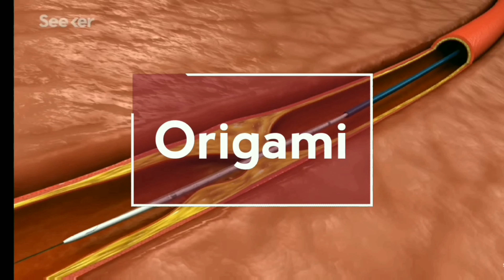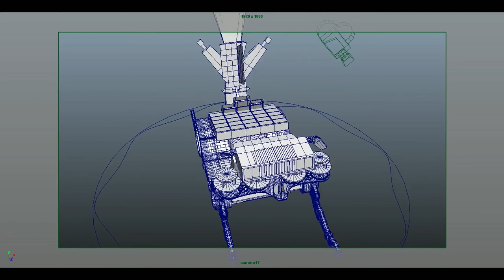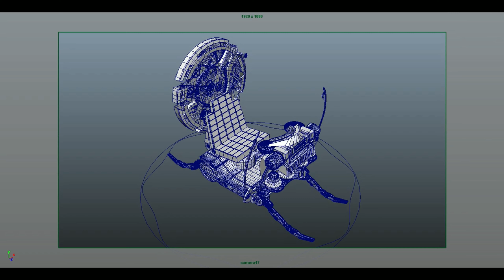How origami helps arya's Time travel machine project? What is origami?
Origami has been a hot topic in technology recently. ... with this design was unfolded on the Space Flyer Unit, a Japanese satellite.🛰

many space projects have used the folding principles of origami. the solar array wings on the ISS uses Z folding pattern and the Mars Phoenix lander used a fan folding solar array called the Ultraflex. because the biggest Rockets we have right now are only about 5 meters in diameter.

Architecture and Civil Engineering: Origami is used in the manufacturing of miniature models of bridges and stadiums. Medicine: Paper folding techniques are used to embody the cell membrane and protein, and are used in modeling DNA samples

Origami helps develop hand-eye coordination, fine motor skills and mental concentration. Use of the hands directly stimulates areas of the brain. ... Impulses are sent to the brain activating both left and right hemispheres of the brain. Tactile, motor and visual areas of the brain are activated and brought into use.